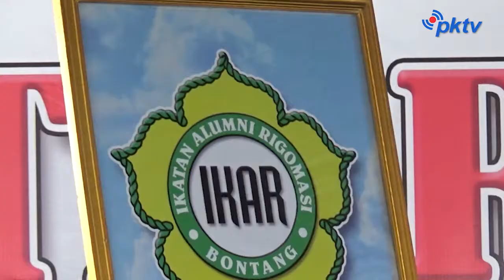GELAR TEMU KANGEN, IKATAN ALUMNI STM RIGOMASI RESMI TERBENTUK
Warta Khatulistiwa | GELAR TEMU KANGEN, IKATAN ALUMNI STM RIGOMASI RESMI TERBENTUK